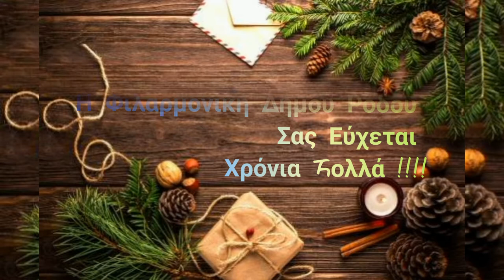Κάλαντα Χριστουγέννων - Φιλαρμονική Δήμου Ρόδου -Rhodes Concert Band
Φιλαρμονική Δήμου Ρόδου
Κάλαντα
Μουσική ενορχήστρωση - Themos Mexis